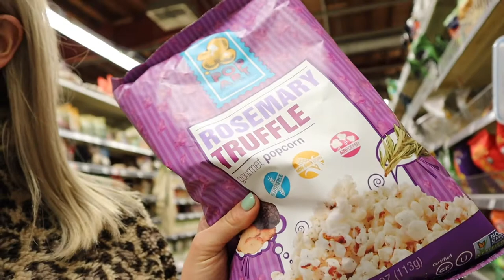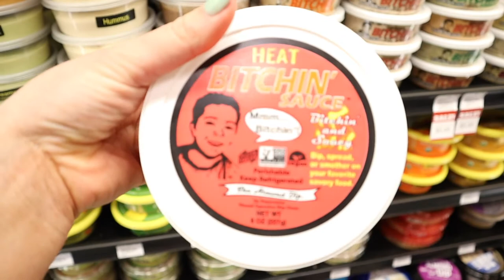LA BABY | DAY IN THE LIFE